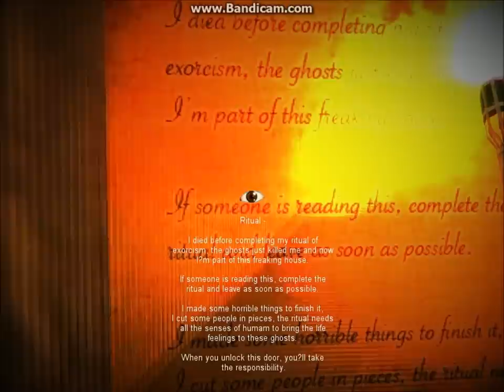Quintopical - Dane and Louis - Lets play The Lost Souls (Short Indie Horror Game)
sorry about derps swearing, he swears when he's freaked :L